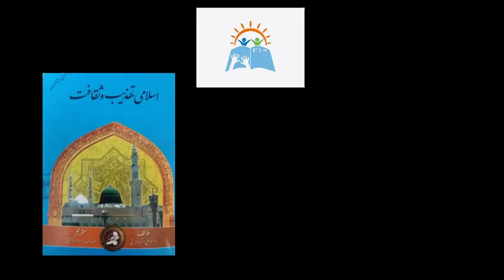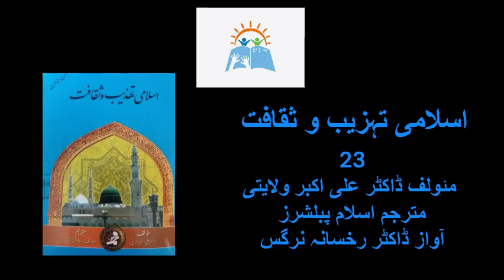Islami Tehzeeb o Saqafat | Dr.Ali Akbar Wilayati (part 23)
Book on the Islamic culture and traditions
Islami Tehzeeb o Saqafat
Dr.Ali Akbar Wilayati
Part 23
Translator Islam Publishers
Narrator Dr.Rukhsana Nargis